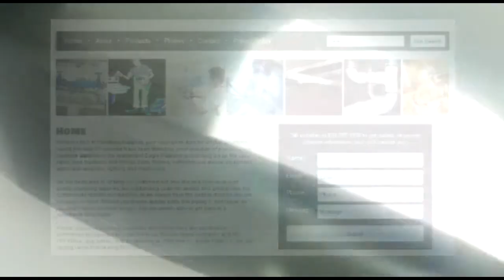Texas Plumbing Supplies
For over 23 years we have been providing great selection of plumbing and hardware supplies to the residents of Eagle Pass and surrounding areas.We are dedicated to offering our customers not only the best choices of high quality plumbing supplies, but outstanding customer service and great prices. We continuously monitor our supplies,
so we always have the parts in stock for any job you have in mind.